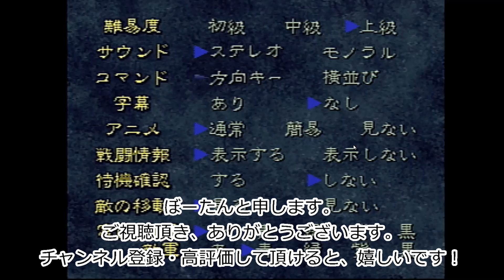【実況】三國志孔明伝 上級／リスタート無し#27 PS版 【祁山の戦いI 王朗の挑戦】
所々、拙いですが、アフレコ実況（機械音声）してます。

【出陣武将と装備・道具】
①諸葛亮（青紅の剣・黄老服・大車）
②関平（鷲羽扇・黄老服・大車）
③龐統（鷲羽扇・黄老服・大車）
④趙雲（細槍・駿馬）
⑤関興（青龍偃月刀・駿馬）
⑥馬超（雌雄双剣・駿馬）
⑦張苞（蛇矛・駿馬）
⑧関索（楚琴弩・駿馬）
⑨王平（李広の弓）
⑩馬岱（三尖刀・駿馬）
⑪魏延（狼牙棒・駿馬）
⑫廖化（峨嵋刺）
⑬姜維（劈水扇・環鎖鎧・駿馬）
⑭張嶷（峨嵋刺）